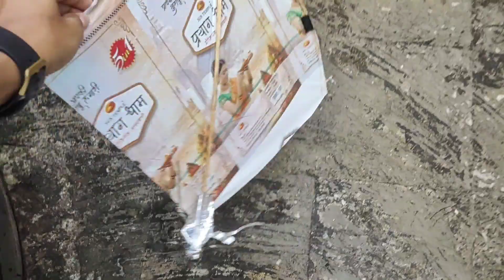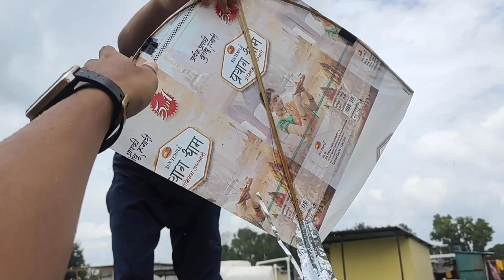kite Lutting how to looting kite from other roof || Kite Flying Vlogs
Your Quarries :-

kite looting
kite catch
how to looting kite from roof
how to kite catch